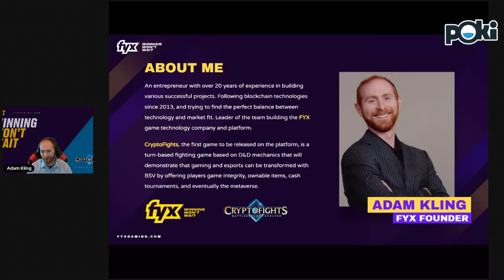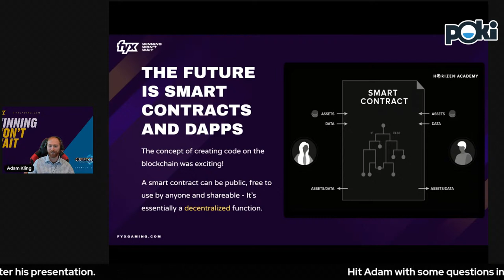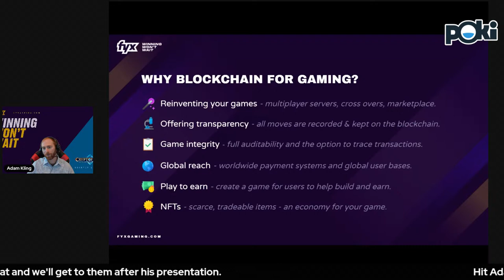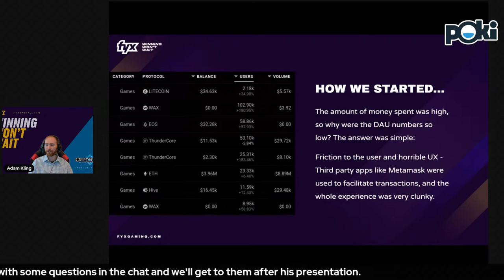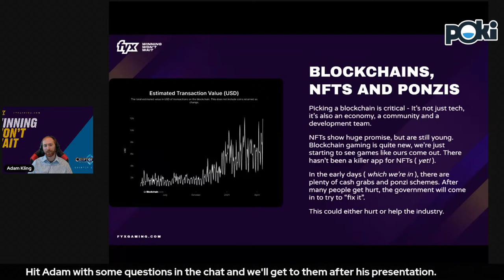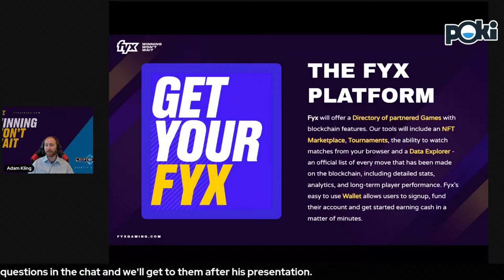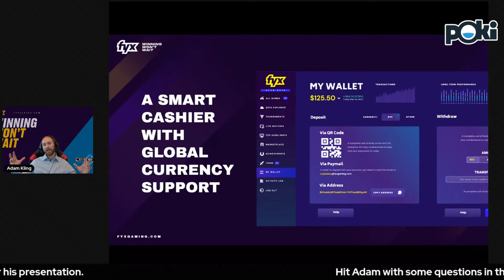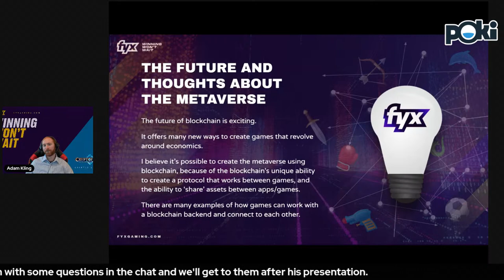ECGC 2021 Adam Kling: Why NFT's are just the start with blockchain gaming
I would like to talk about how blockchain gaming will change how gaming operates, creates new economies for players, adds real money, brings game transparency, integrity, and how the metaverse could happen.

Adam Kling, CEO, FYX Gaming
Adam is an entrepreneur with over 20 years of experience in building various successful projects from the performance marketing industries. Being amazed when bitcoin dominated the headlines in 2013, he has been following blockchain technologies ever since and trying to find that perfect fit of technology and market fit. Combining competitive gaming & bitcoin opens up new worlds that he intends to take on with a passion.

Adam leads the team building the FYX game technology company and platform. The FYX platform was born when they realized Ethereum/Enjin was a dead-end technology with scaling issues and could finally start imagining how esports and competitive gaming could be in the future using Bitcoin SV. CryptoFights, the first game to be released on the platform, is a turn-based fighting game based on D&D mechanics that will demonstrate that gaming and esports can be transformed with BSV by offering players game integrity, ownable items, and cash tournaments.